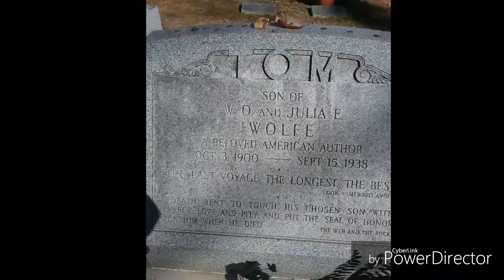Grove Arcade at Christmas time